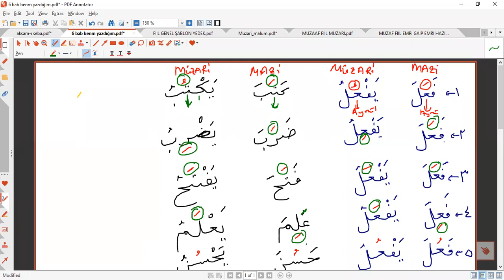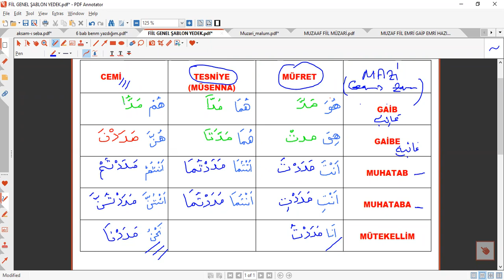AÖF İLAHİYAT ARAPÇA 2 ÜNİTE 1 AKSAM I SEBA VE FİİLLERE DAİR ÖNEMLİBİLGİLER 1. DERS ESKİ VİDEO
(1. DERS)
fiilerle ilgili gerçekten işinizi kolaylaştıracak bilgileri bulacaksınız